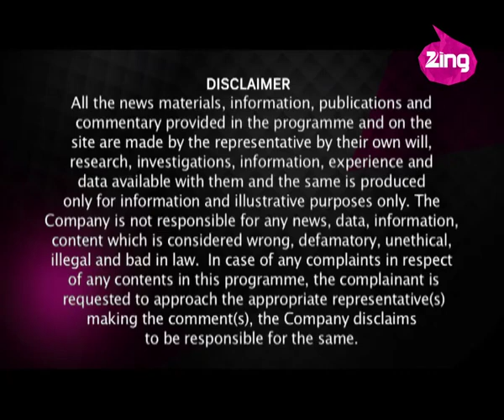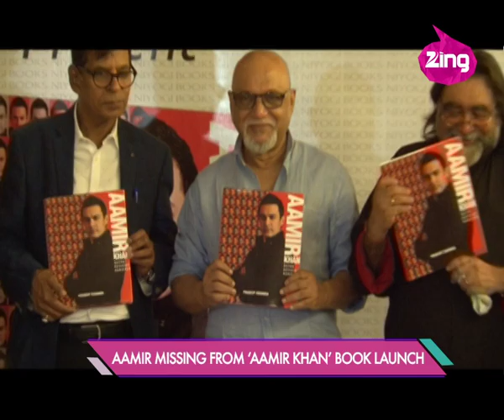Priyanka Chopra & John Travolta shake a leg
John Travolta Shakes His Leg with Bollywood's Best Dancers, Hrithik Roshan and Priyanka Chopra at IIFA 2014 in Tampa.